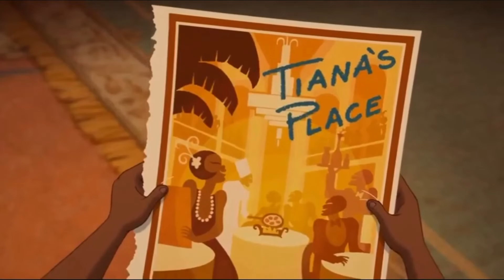Disney - Goodnight (Liz Callaway)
Movies Used: 101 Dalmatians, Aladdin, The Aristocats, Beauty and the Beast, Enchanted, Frozen, Hercules, The Lion King 2: Simba's Pride, The Little Mermaid, Oliver & Company, The Princess and the Frog, Sleeping Beauty, Snow White, Tangled, and Treasure Planet